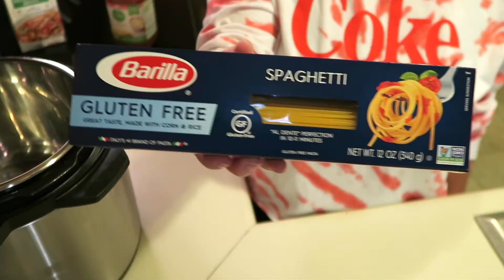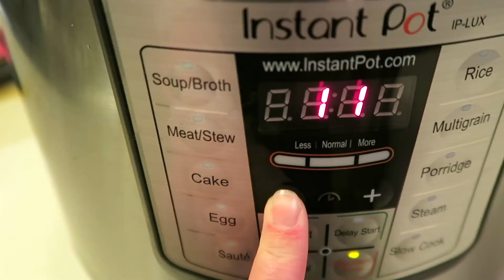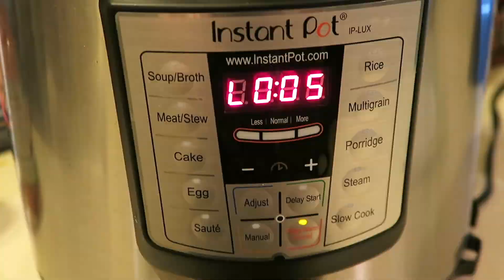KITCHEN COOK AND CLEAN WITH ME | INSTANT POT SPAGHETTI | CLEANING MOTIVATION | JOELINELIFEVLOGS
Hi! In today's video I am sharing a cook and clean with me. I made Instant Pot Spaghetti for dinner. I will leave the link for the recipe below in case you want to make it. Note: Add a little bit of olive oil into the IP to help the noodles from sticking together.

Hi! My name is Joeline. I am Hard of Hearing. American sign Language is my first language and English is my second language. ♡